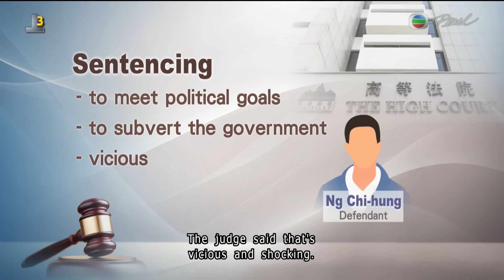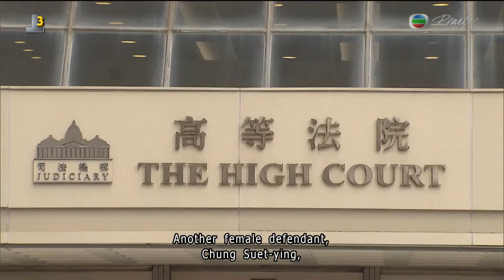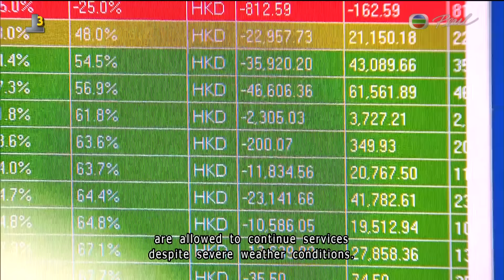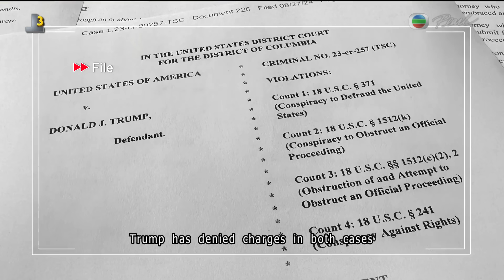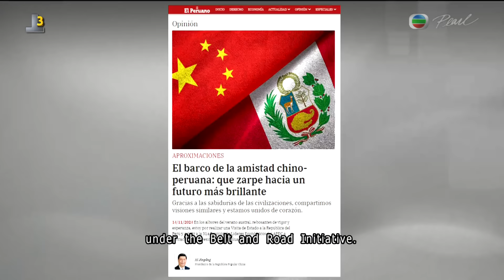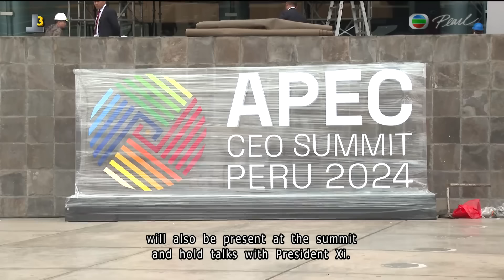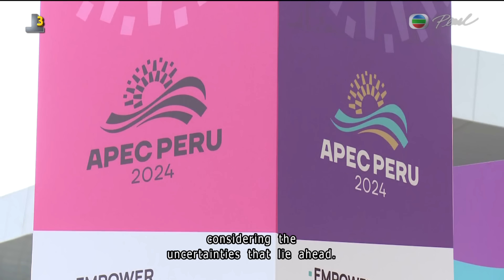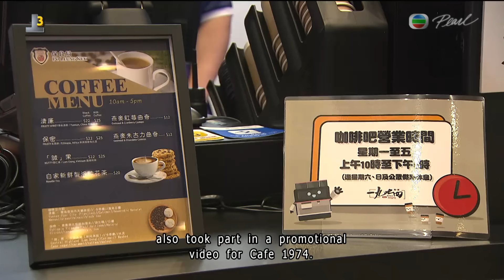News at 7:30｜14 Nov 2024｜HONG KONG English Latest NEWS